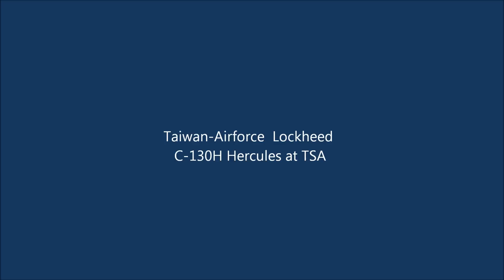Taiwan-Airforce 台灣空軍 Lockheed C-130H at TSA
Taxi to taking off RW10 松山機場